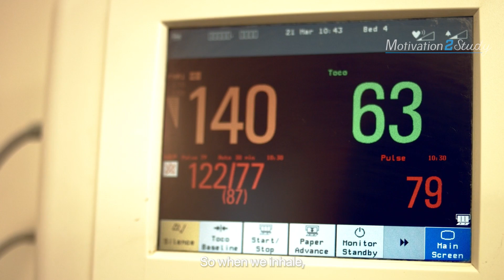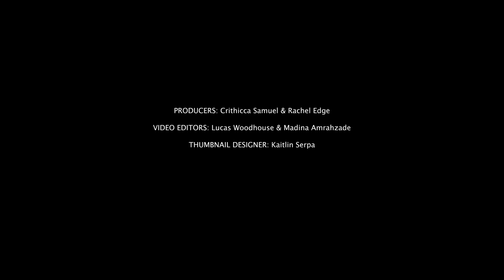NEUROSCIENTIST - You Will NEVER Feel Stressed AGAIN! | Andrew Huberman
Neuroscientist Dr. Andrew Huberman explains the a simple technique you can use to help reset your brain and help you handle your stress and anxiety.

This video was created to inspire and help you to have the best day possible so you can excel at what ever it is you are working towards. Hope it inspires you and gets you motivated!

Huge thank you to Lewis Howes for letting use this interview.

Andrew D. Huberman is an American neuroscientist and tenured professor in the Department of Neurobiology at the Stanford University School of Medicine who has made many contributions to the brain development, brain plasticity, and neural regeneration and repair fields.